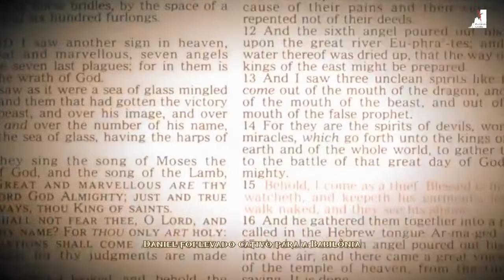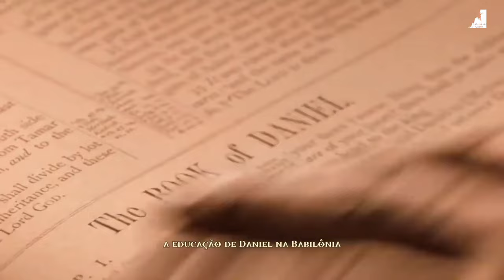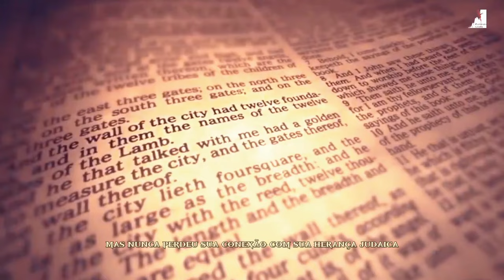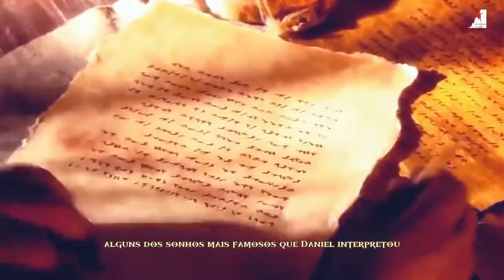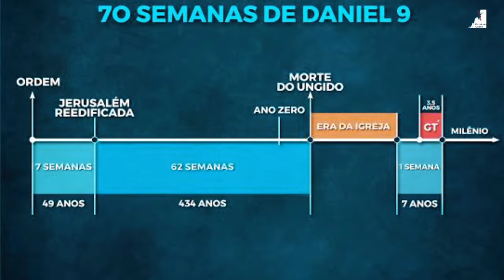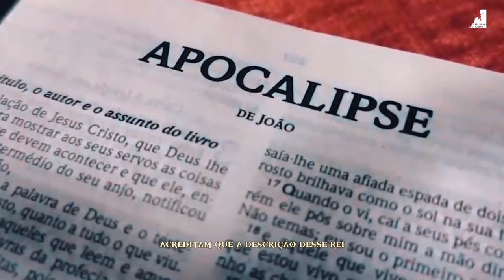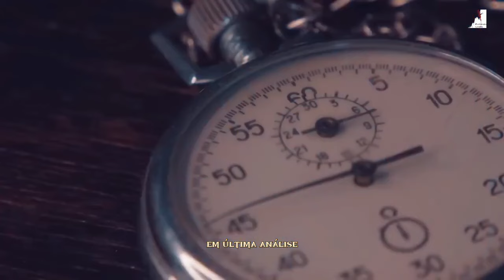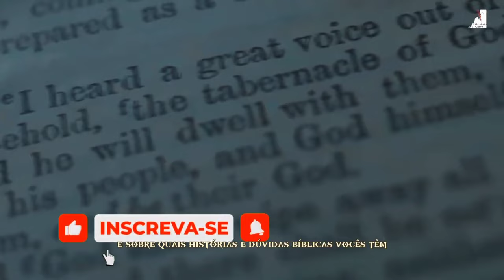A HISTÓRIA de DANIEL E As PROFECIAS DE APOCALIPSE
"Descubra os segredos e mistérios por trás de Daniel, uma figura intrigante da Bíblia, em nosso novo vídeo! Explore quem foi Daniel, as profecias que ele recebeu, sua coragem na cova dos leões e seu papel crucial no Apocalipse. Saiba o que a Bíblia diz sobre Daniel, desvende os enigmas das 70 semanas e mergulhe nos sucessos e desafios deste personagem bíblico. Prepare-se para desvendar as bestas de Daniel e explorar os mistérios mais profundos da Escritura!"